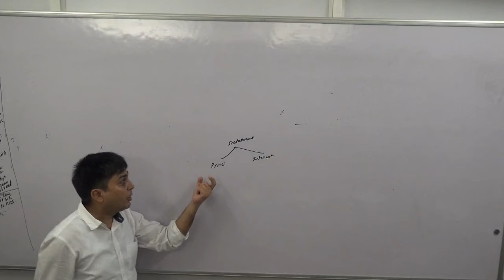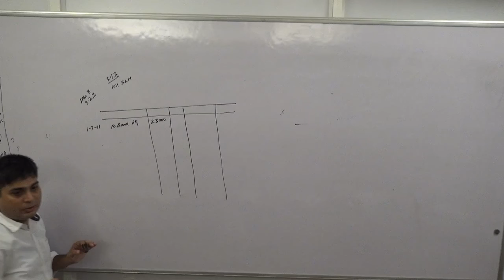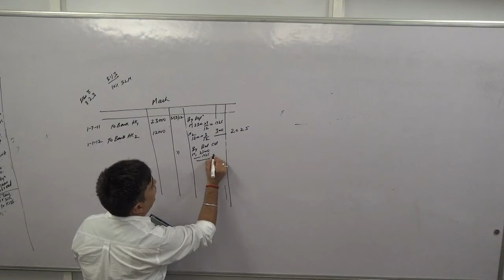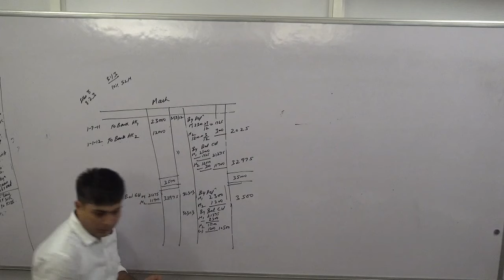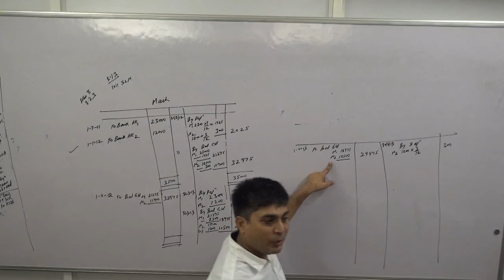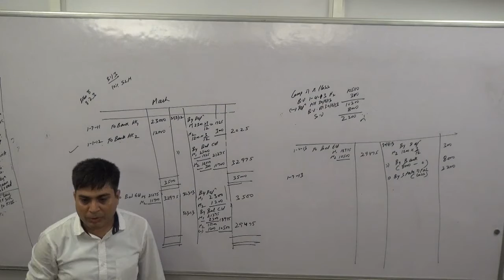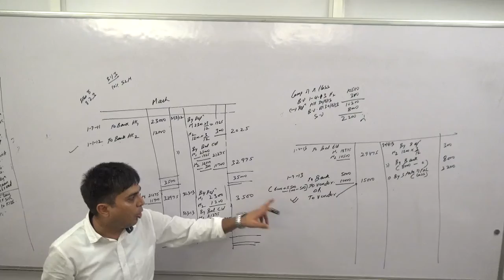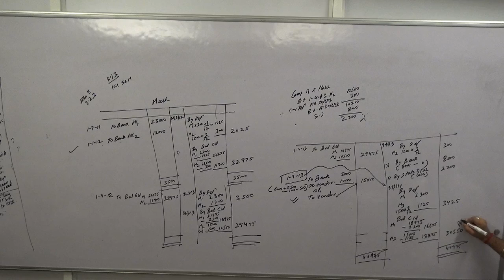SEM 1 FA DEPRECIATION PART 2